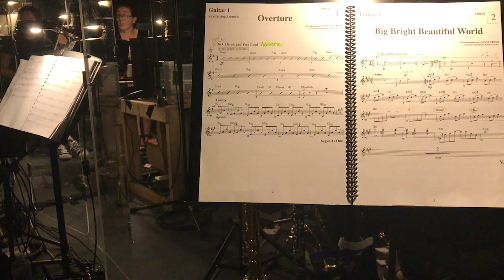SHREK The Musical - Guitar Pit Cam - Rig rundown